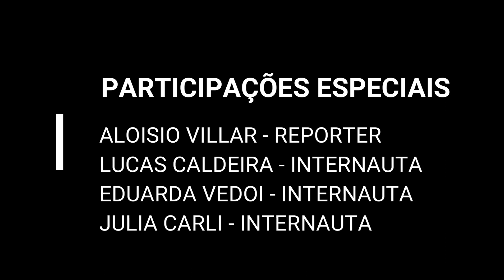O Debate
Direção: Lu Toutoungi e Aloisio Villar Texto: Aloisio Villar Com: Gilberto D' Alma, Evandro SRocha e Jeane Fontes